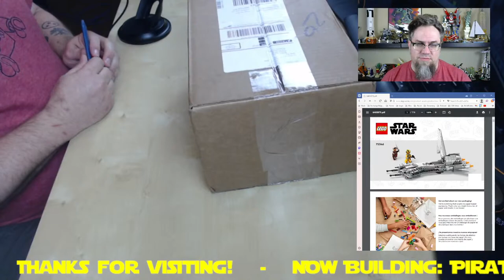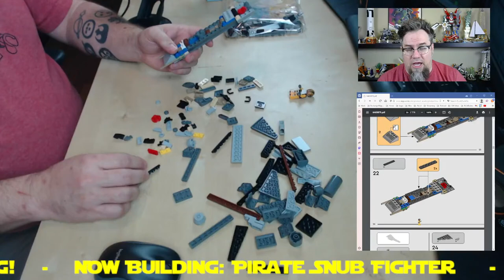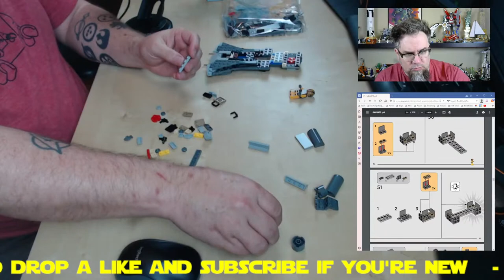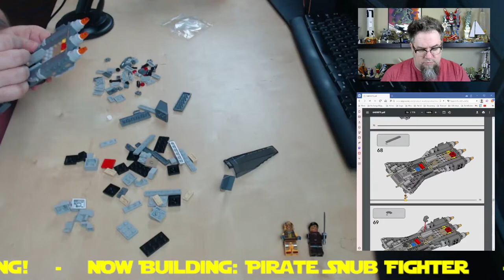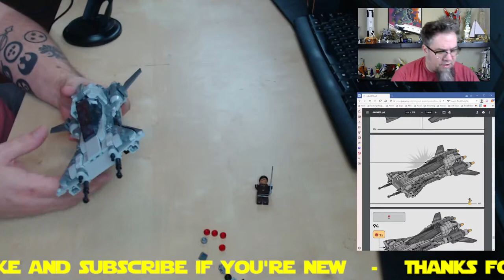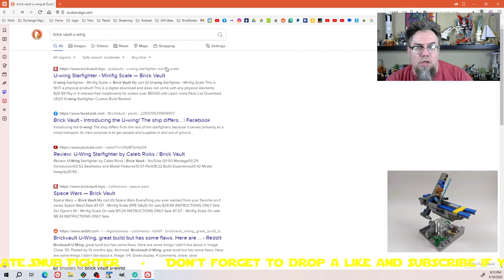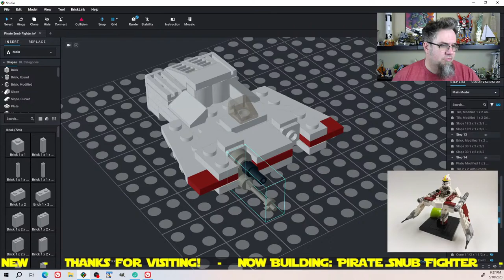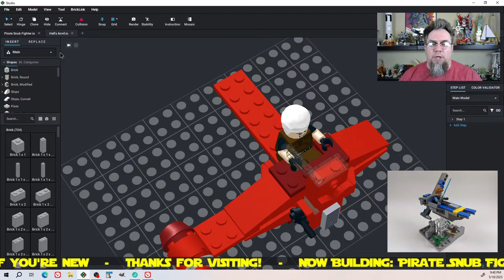LEGO Unbox & Build: Pirate Snub Fighter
MAY-be last build of the month, we'll see. Let's do this little set.